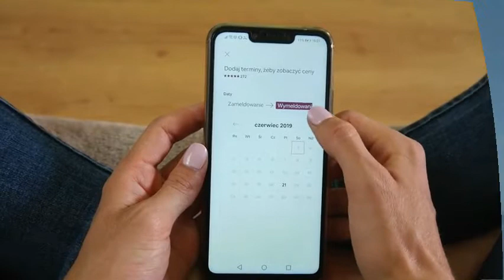Tips for Travelling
Tips for Travelling نصائح للسفر
Follow us on :